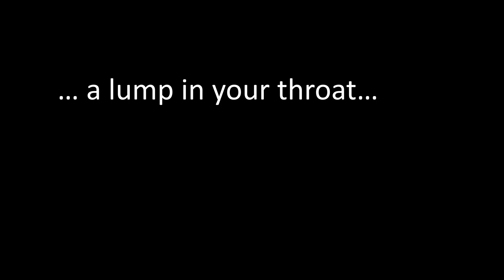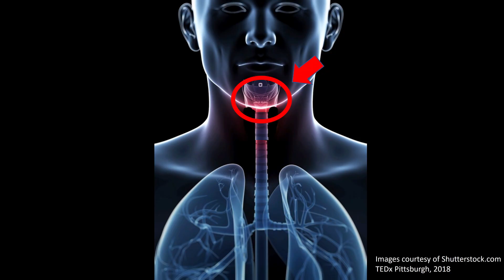Your Voice Says a Lot About You | Jackie Gartner-Schmidt, PhD | TEDxPittsburgh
Otolaryngology researcher and clinician Dr. Jackie Garnter-Schmidt shares research and findings that show not only the connection between our emotions and our voice, but between our voice and the way that others perceive us.  Jackie L. Gartner-Schmidt, Ph.D., CCC-SLP, ASHA Fellow is Co-Director of the University of Pittsburgh Voice Center, Professor of Otolaryngology and Director of Speech-Language Pathology-Voice Division at the University of Pittsburgh Medical Center, UPMC Voice Center. Dr. Gartner-Schmidt’s 25-year clinical and research focus specializes on care of the professional voice, as well as clinical effectiveness of voice therapy and psychological considerations in the assessment and management of patients with voice and breathing disorders. Dr. Gartner-Schmidt has over a decade of NIH-funded clinical research experience as a co-investigator focusing on the development and efficacy of different voice therapy programs, and the development and validation of 5 patient reported outcome measures. She has published over 35 peer-reviewed papers and presented over 250 lectures nationally and internationally. Dr. Gartner-Schmidt is the director of the largest voice therapy conference in the nation occurring biennially. She also consults with professional speakers on presentation effectiveness. This talk was given at a TEDx event using the TED conference format but independently organized by a local community.